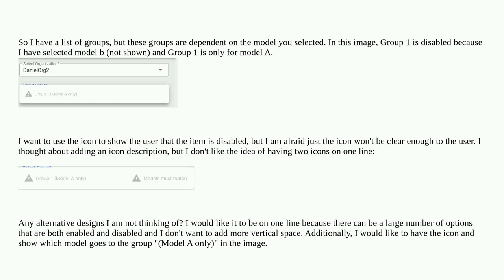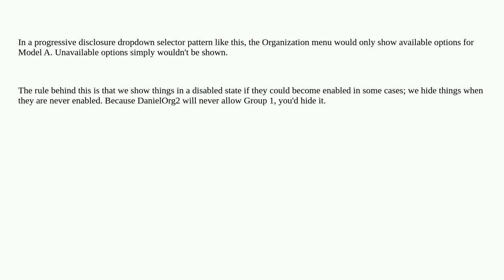Ux: In one line of a dropdown menu, how can I show that an item is disabled with an icon?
In one line of a dropdown menu, how can I show that an item is disabled with an icon?

A special thanks goes out to the awesome community

  usability-testing ux-designer user-behavior user-expectation usability